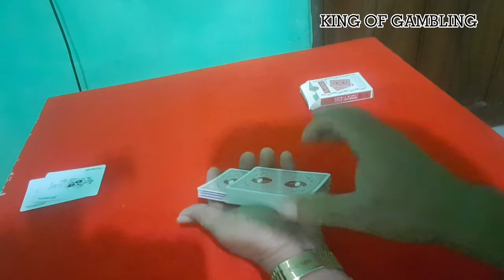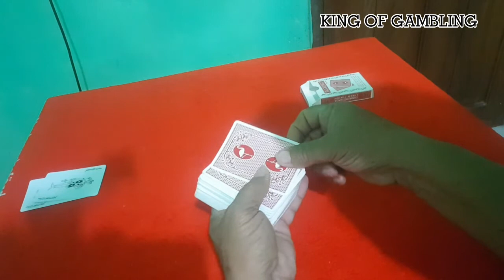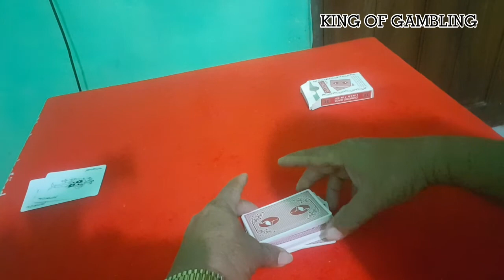HOW TO CONTROL QUADRO KING SIMPLENG MALUPIT MAGIC TRICK TUTORIAL / king of gambling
KING OF GAMBLING

HOW TO CONTROL QUADRO KING SIMPLENG MALUPIT MAGIC CARD TRICK TUTORIAL

PUSOY MASTER
LUCKY 9 MASTER
PUSOY TUTORIAL
LUCKY 9 TUTORIAL